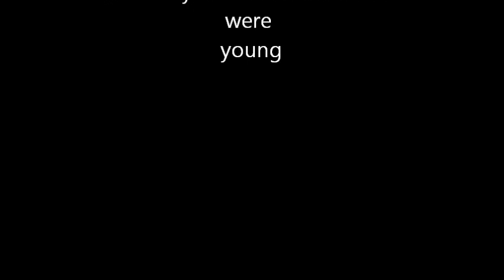The Three Musketeers 2011 Music Video